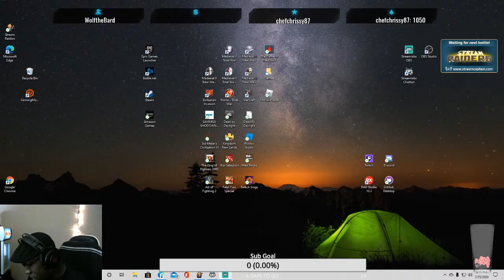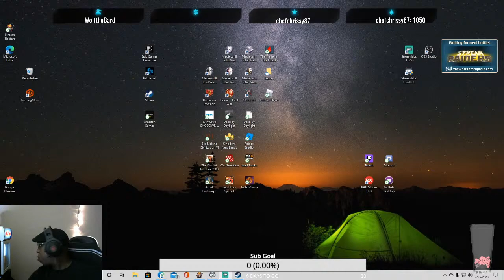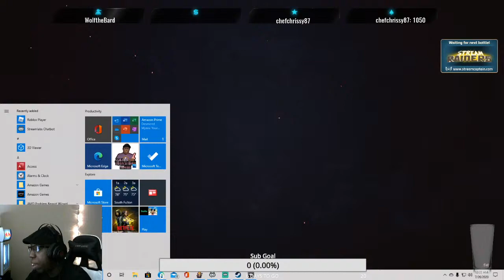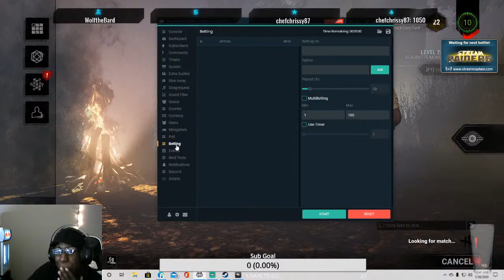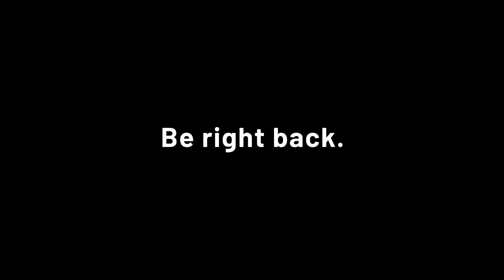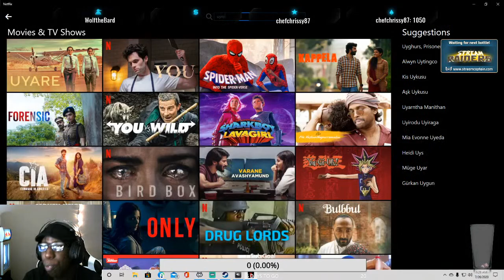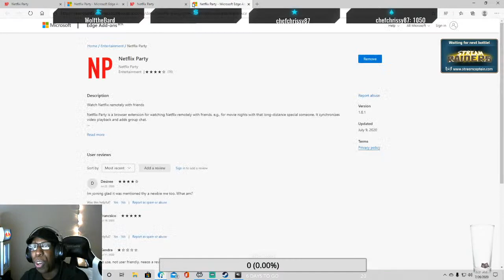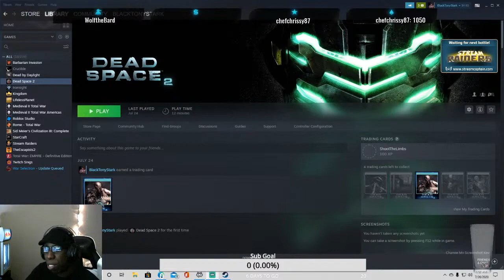Saturday Night Gaming!! Grabs those beers and shots! LETS GO!!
Insert title here. just as long as its funny yeah?